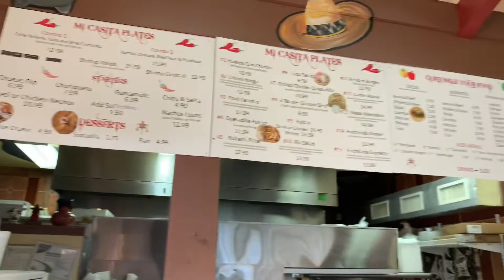2020 Vacation Day 11: Beach, Rain, Mexican Food & Skim Board